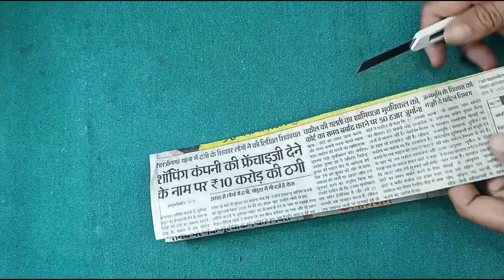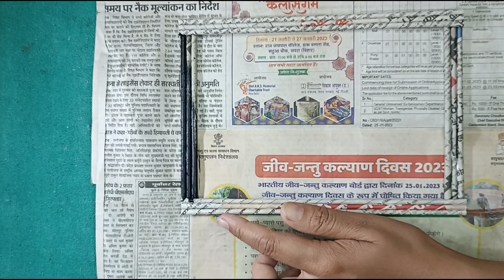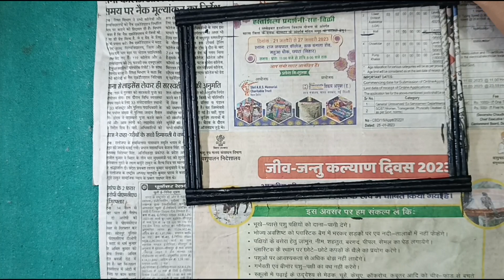Amazing Wall Hanging || Handmade Paper Wall Hanging || Paper Craft || Easy crafts